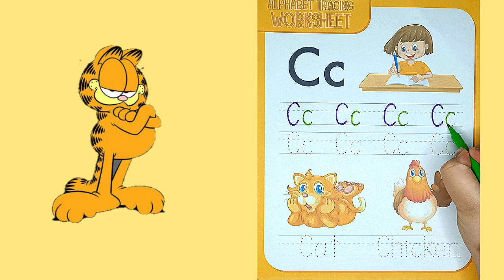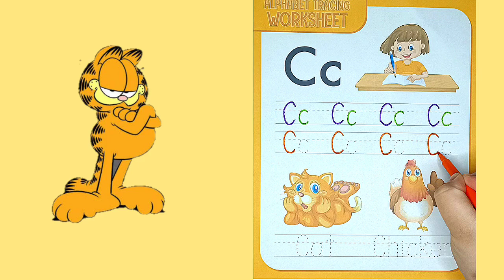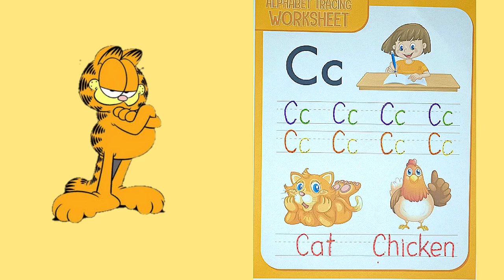Learn "C,c" Alphabet Colorful and Funny Drawing Cat and Chicken For Children (With Song For Babies)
Learn Alphabet "C,c" For Kids,
Drawing And Colouring Letter's With Pencils . Learn Alphabet C,c
how to write "C,c" easy way for children. Cat C writing and painting.
If you wonder how to draw Cat easy way you're in the right video. Cat  C  for kids.
if You wonder How to teach Alphabet for your kids You should watch This video.
How to Write  Numbers For Kids and How To teach Numbers to Kids or Babies.
Drawing Colorful Cat C letter.